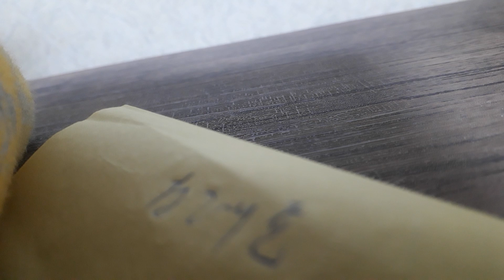2022年8月9日ＪＩＮＤＯU なごり雪 newxmix